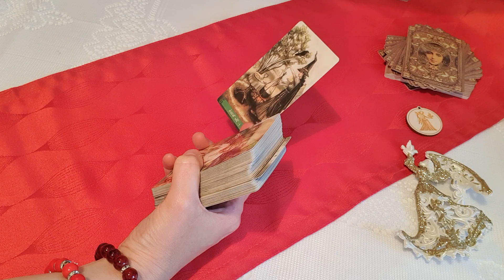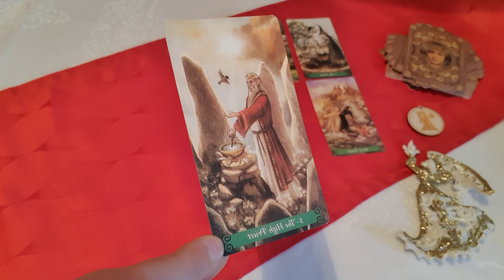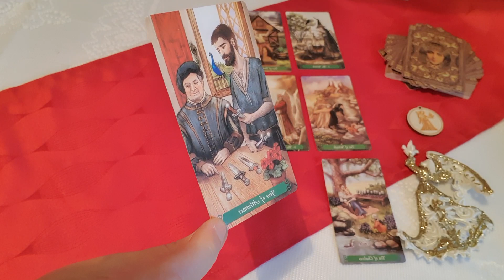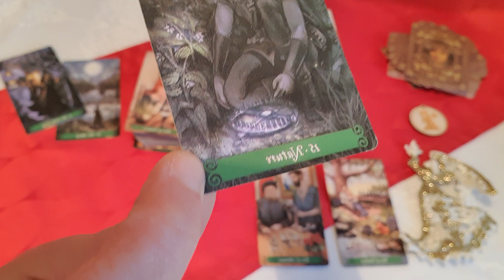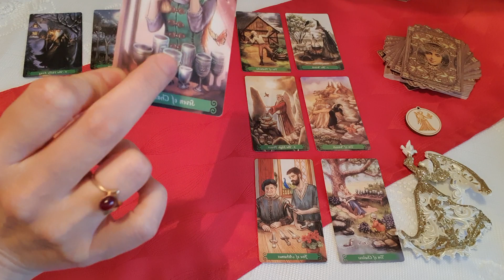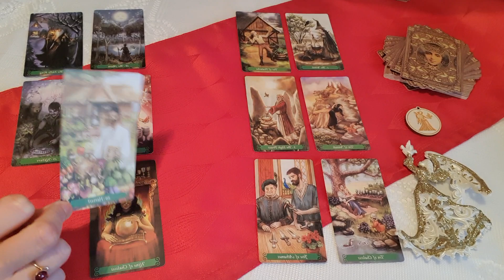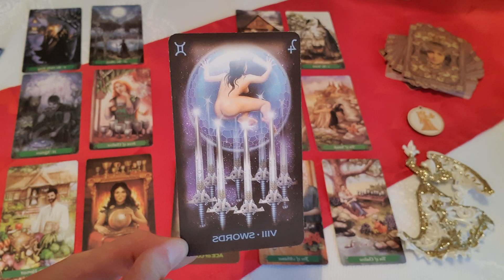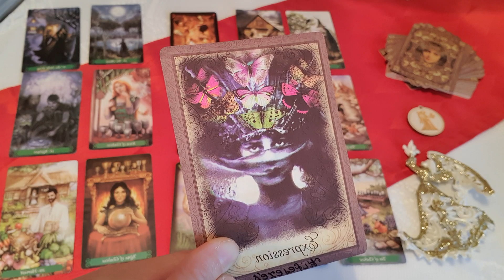Szűz. December második fele